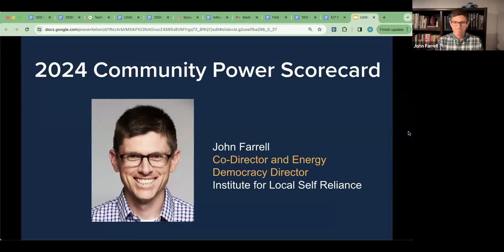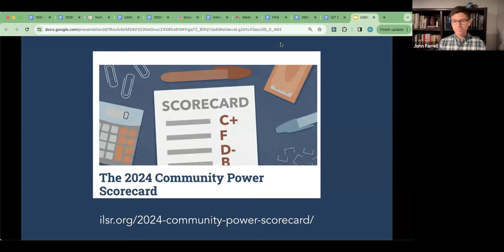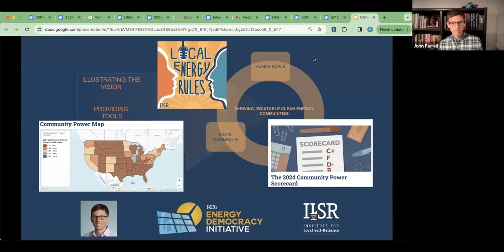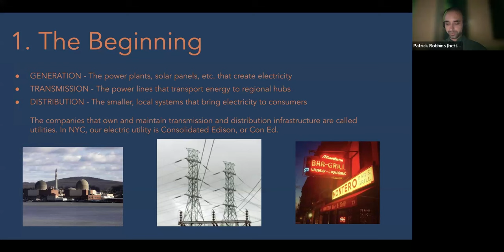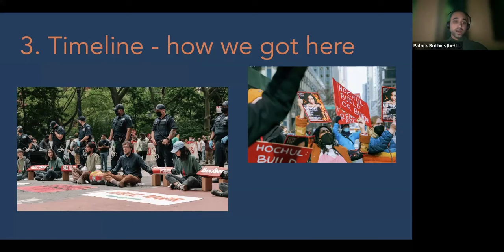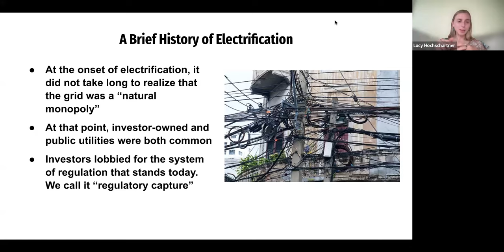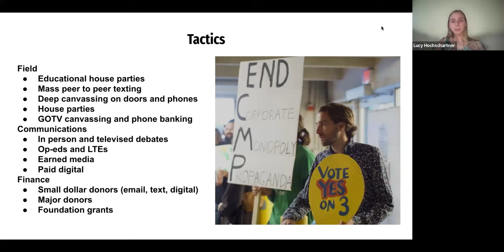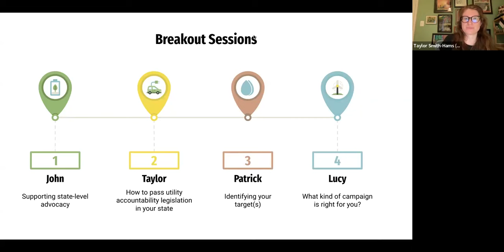Utilities Public Education Session 1: Legislative Campaigning + Ballot Initiatives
On May 7th, we kicked off our Utilities Public Education Series with our first session on Legislative Campaigning + Ballot Initiatives. We heard from John Farrell from the Institute for Local Self-Reliance, Lucy Hochschartner from Pine Tree Power (the first statewide public power ballot initiative), and Patrick Robbins from the New York Energy Democracy Alliance. Join us every Tuesday at 7pm ET for this free training series, with new topics and guests each week.